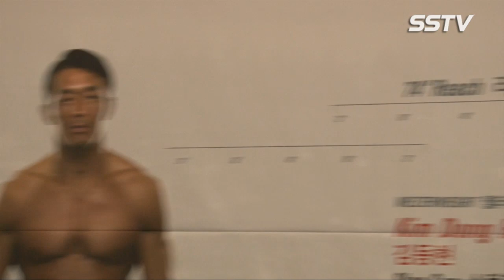[SSTV] 유승옥, 시선 강탈~ 탄력+육감 애플힙 뒤태 몸매 ‘역시 옥타곤걸’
옥타곤걸 유승옥이 남다른 탄력 몸매를 과시했다.

25일 서울 영등포구 타임스퀘어 1층 아트리움에서 ‘Open Workout UFC’ 선수 공개 훈련이 열렸다. 모델 리키김의 진행으로 열린 이번 행사에서 유승옥, UFC파이트 서울 출전 선수 추성훈, 김동현, 최두호, 함서희, 조지 마스비달, 벤슨 헨더슨가 참석해 공개 훈련 시연 및 인터뷰를 진행했다.

한편 한국 최초로 열리는 ‘UFC파이트 나이트 서울’은 오는 28일 올림픽 체조경기장에서 개최된다.